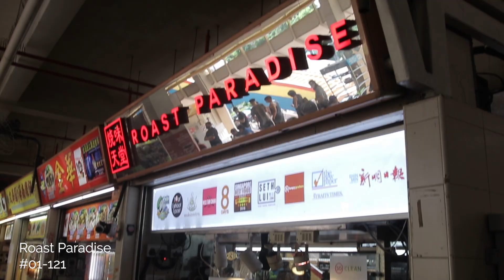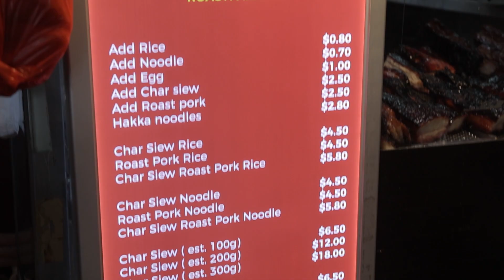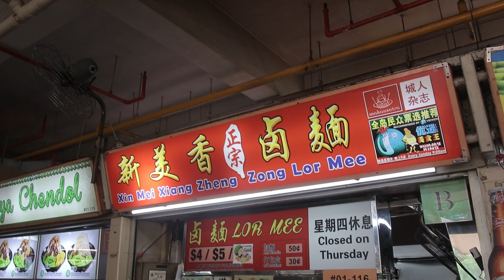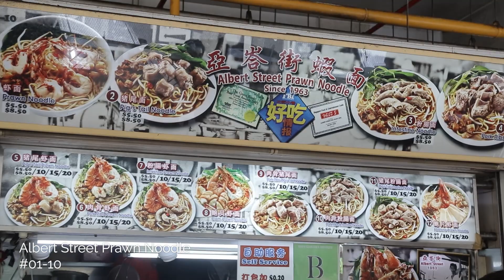5 อาหารอร่อยแห่ง Old Airport Road Food Center (ที่ผมชอบที่สุด)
วีดีโอนี้ไม่มีอะไรมากครับ ผมจะพาไปกินกันนน